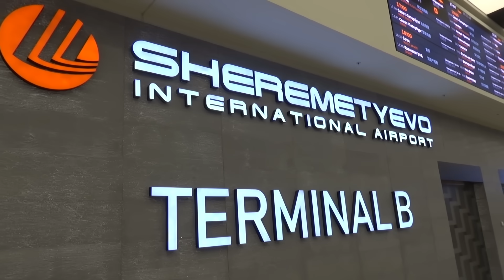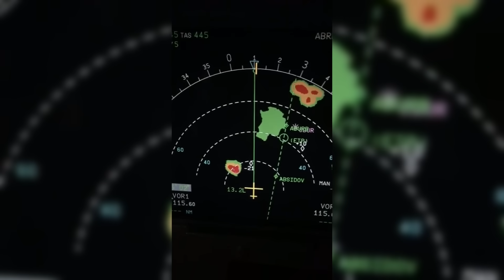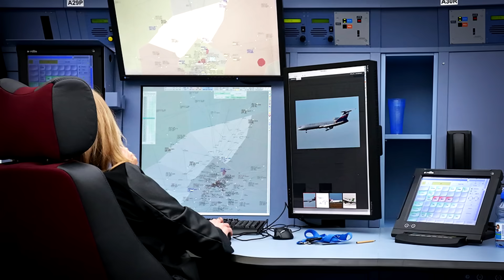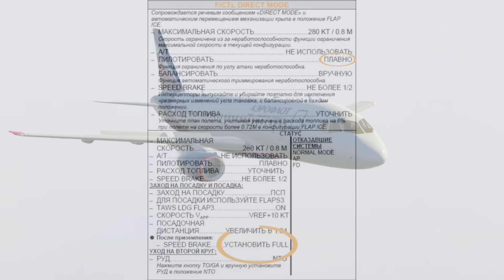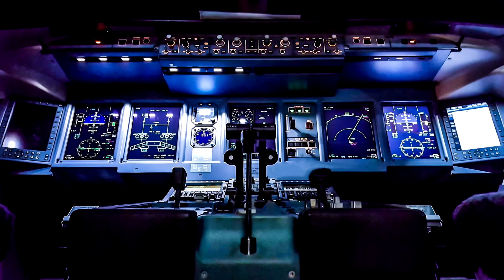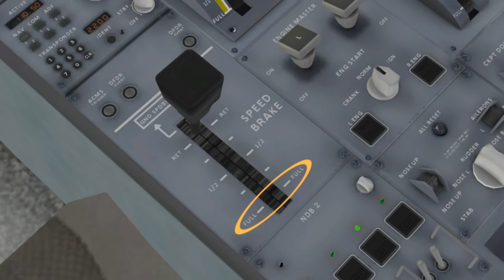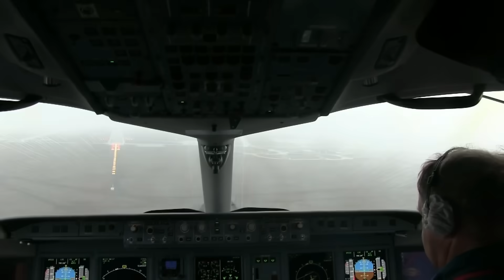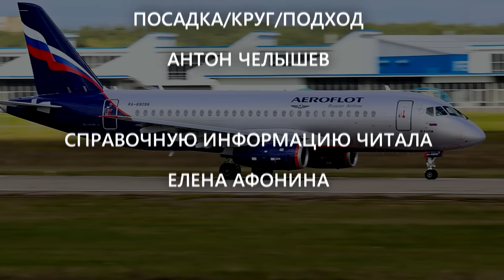Авиакатастрофа Суперджета 5 мая 2019 года в Шереметьево. Аэрофлот. Superjet-100, Aeroflot.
Окончательный отчёт по катастрофе

За границей Суперджет эксплуатировался в "Армавии", ирландской Cityjet, мексиканской Interjet и бельгийской Brussels Airlines. И перестали они там летать вовсе не из-за ковида или санкций, а по причине длительных простоев на земле из-за возникших проблем с двигателями, т.к. система послепродажного обслуживания не была настроена на должном уровне, простым языком - хромала логистика и не только.
Сейчас из иностранцев SSJ-100 остались только у ВВС Таиланда и пограничной службы Казахстана.

Две статьи лётчика-испытателя Алексея Земляного в журнале "Авиапанорама" о неисправном Суперджете.

смотреть с 1:42:33.

За 2,5 года до описываемых событий, 14 октября 2016 года, с КВС на тренажере проводилась проверка выполнения особой процедуры F/CTL DIRECT MODE, оценка «пять» (без замечаний).
По иронии судьбы, среди пассажиров сгоревшего Суперджета был заместитель начальника Управления авиации ФСБ России, генерал-майор Вадим Цицилин - выжил. Именно в авиации ФСБ, на Ил-76, начинал летать Денис Евдокимов.

Ответы на ваши самые популярные вопросы.
1. Современные летчики - операторы.
Ответ: Нет, это не так. Люди, которые так считают, просто не разбираются в современной гражданской авиации. Сегодняшняя технология работы такова, что компьютер и бортовые системы помогают лётчику, но режимы их работы никто, кроме летчика не подберет. Лётчик постоянно прогнозирует поведение самолёта, принимает решения и выполняет кучу действий по управлению самолётом. Не говоря уже о нештатных ситуациях. Да, существует проблема именно ручного пилотирования и в разных странах она решается по разному. Эта технология работы, безусловно, отличается от полетов 20 века, когда и число человек в кабине, и воздушный трафик, и самолёты были другими. Количество же катастроф, по сравнению с теми временами, заметно снизилось.

2. Сайдстиком сложно нормально управлять самолётом, тем более левой рукой. То ли дело - традиционный штурвал!
Ответ: Нет, это не так. Безопасная эксплуатация Айрбасов показывает, что это очень удобный способ управления. С левой рукой ни у кого проблем не возникает - это лишь вопрос тренировки. Попробуйте взять в левую руку сотовый телефон и вам многое станет понятным.

3. У Суперджета были проблемы с управлением сайдстиком, он плохо откликался.
Ответ: Нет, это не так. МАК не нашёл здесь никаких проблем. Некоторые специалисты говорят о секундной задержке при резком перекладывании сайдстика из одного крайнего положения в другое. Но это нормально, именно такая задержкка присутствует, в том числе, на Айрбасе.

4. У самолёта пропало питание, он перешел на аккумуляторы и поэтому был вынужден срочно садиться. На дисплей высыпалось 46 сообщений об ошибках.
Ответ: В отчете МАК нет подтверждения этой информации.

5. По поводу вины компании "Аэрофлот", можно обратиться к странице 87 Предварительного отчёта:
"Аналогичные «размашистые» движения наблюдались и при заходах на посадку,
выполнявшихся в режиме «DIRECT MODE» другими экипажами авиакомпании.
Причины данных особенностей пилотирования анализируются."

В ролике использовалась модель самолета компании FlightFactor. X-Plane 11.
Замеченные ошибки и неточности.
1. На фото не  Ил-76, а Ил-78.
2. В Предварительном отчёте нет ничего о режиме "Emergency electrical configuration" - эта информация взята из описанных в титрах блогов.
3. Денис Евдокимов не линейный пилот, а коммерческий.
4. Читается не [директ], а [дайрект]. (спасибо @tamara suriani)